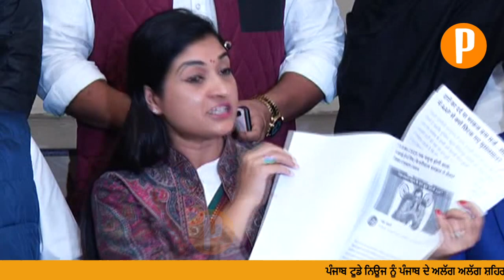Alka Lamba Challenge to Arvind Kejriwal For Pay 1000 Rupee to Delhi's Women Before Punjab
Alka Lamba Challenge to Arvind Kejriwal For Pay 1000 Rupee to Delhi's Women Before Punjab - Must Watch